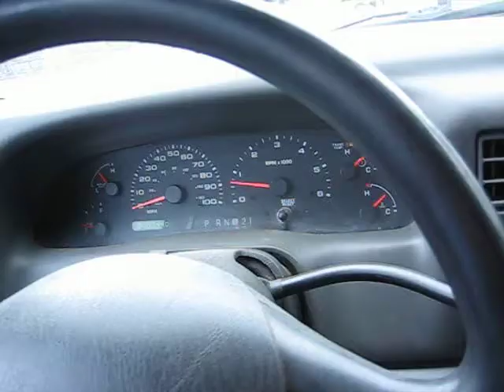Rhianna DISTURBIA in SUBURBIA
Singing Paynter girls out for a ride.